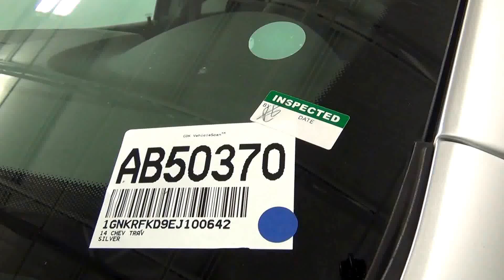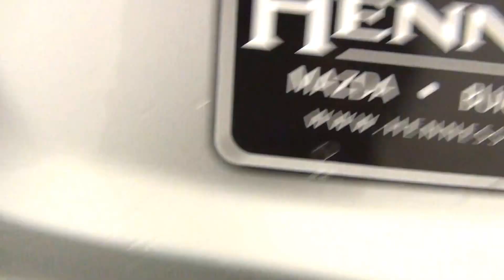Video Walk Around - 2014 Chevrolet Traverse LS - Stock Number AB50370